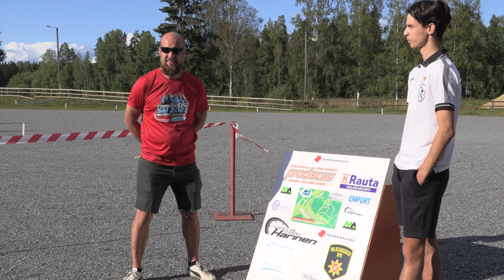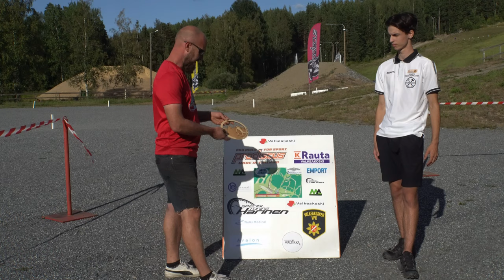Frisbeegolfin SM2021 Amatöörit - Teemu Honkanen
Frisbeegolfin amatöörien SM-kisojen ensimmäinen kierros on pelattu Valkeakoskella ja saimme Teemun kommentoimaan lyhyesti huikeaa 15 alle parin kierrostaan.